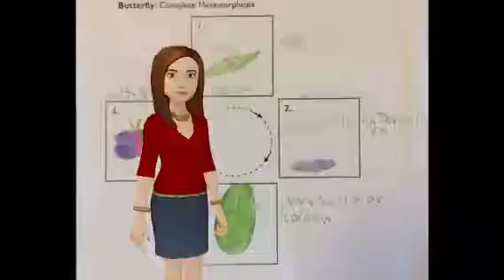Butterfly Lifecycle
Sequence